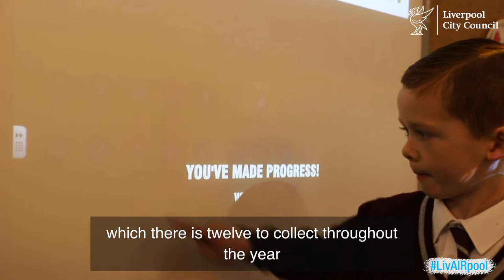Rudston Primary School Park and Stride | Living Streets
On a mission combat poor air quality, Rudston Primary school have been working closely with walking charity 'Living Streets.'

They run a 'park and stride' initiative, which encourages parents to ditch the car and embrace the walk to school.